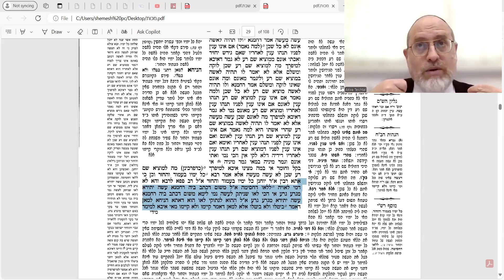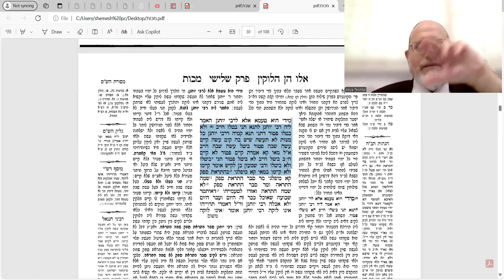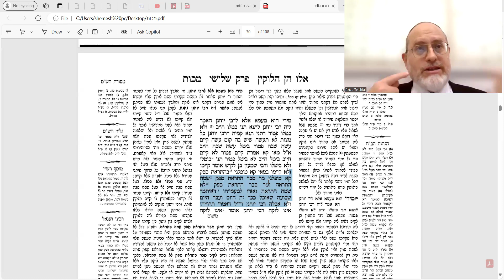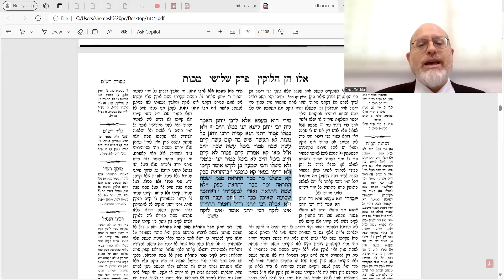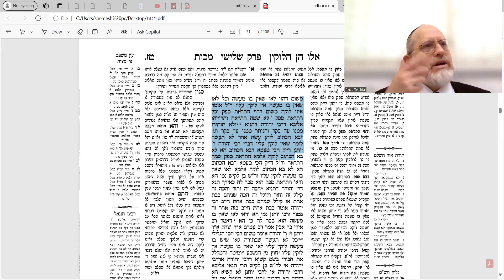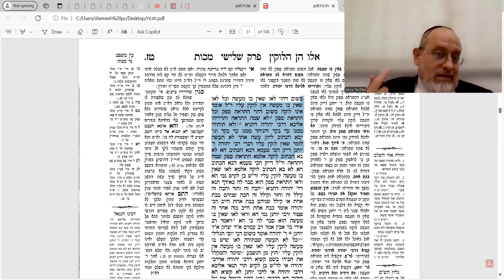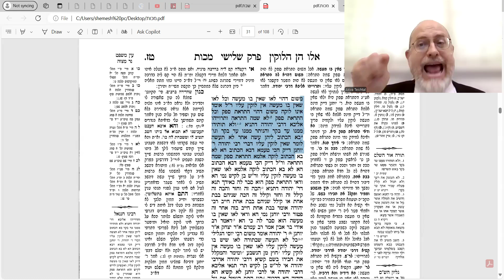Makkos 15b Amud Yomi Shiur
[BS"D] The remediable prohibition. Some Torah commandments are two folded, with both positive and negative sides mentioned in the scriptures. E.g. "Don't leave over the meat of the Korban (negative) and if you did, then burn it"(positive).  In such prohibitions,  no corporal punishment is given, since one can correct the wrong by doing good (not by receiving malkos!) There are many details and definitions to this concept,  so follow this shiur and get it right IYH!